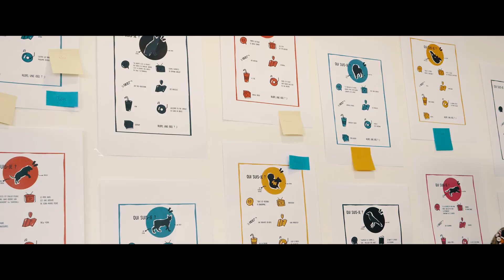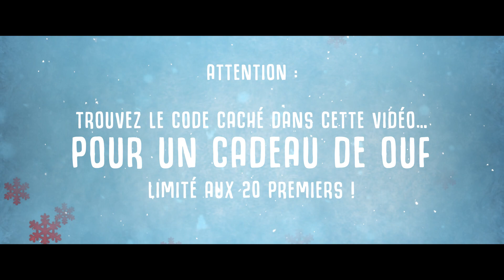LE RUSH DE NOËL - YÉTI AU SERVICE CLIENT #1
Pour Noël, le Yéti vous gâte : bien installé chez LDLC, il a décidé de glisser un bon cadeau dans chacune de ses missions…
Rendez-vous chaque Mardi à 12:00 pour un nouveau défi en vidéo !

Bonne chance !